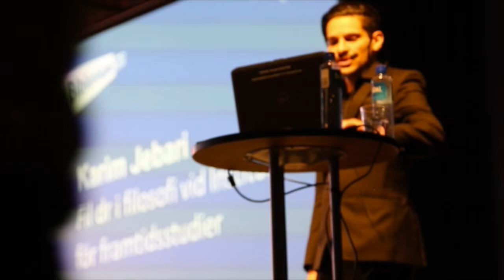Karim Jebari @SSB s medarbetardag 4 maj 2015